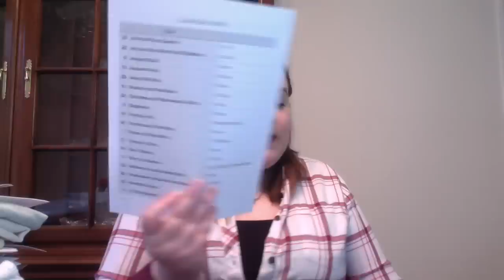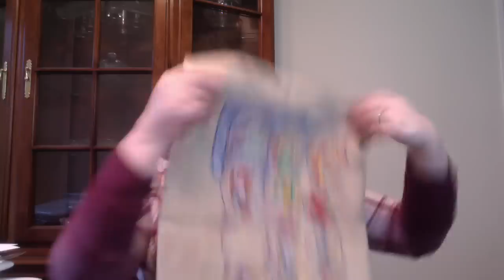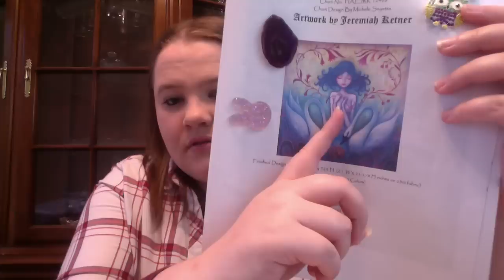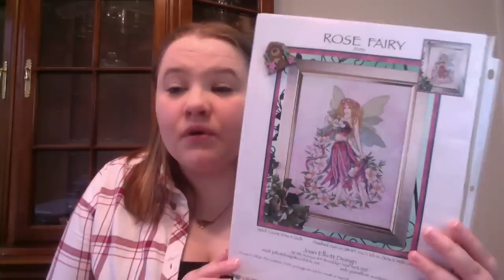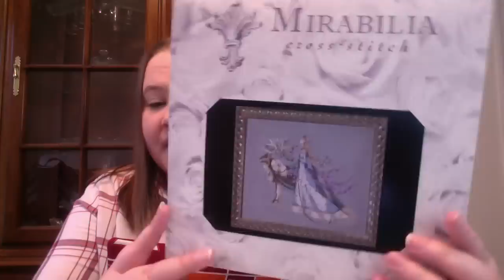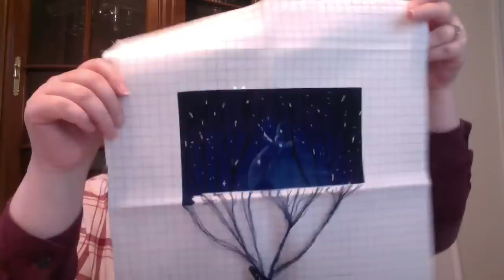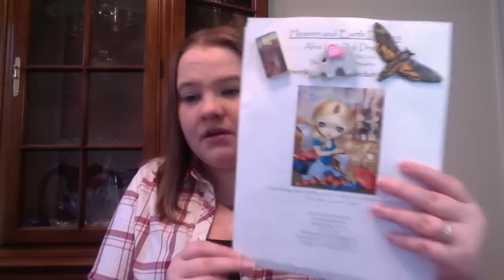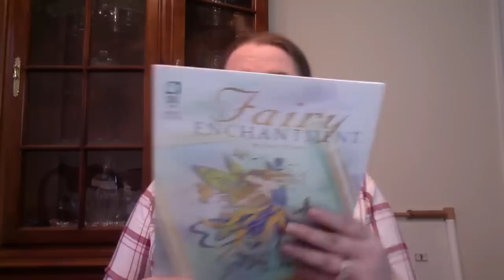FlossTube #176 - WIP Parade 2018!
It's a WIP Parade, y'all! Use the hashtag JMDSWIPParade to tag your projects if you want to show a before and after!

{f l o s s t u b e} I Watched This Week:
- will resume with regular update